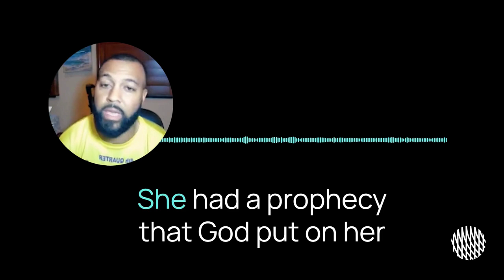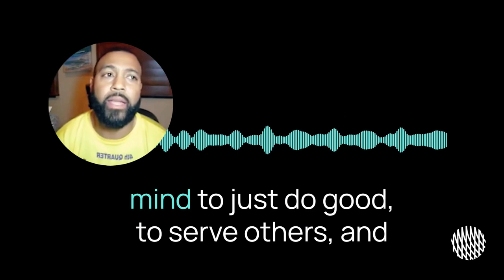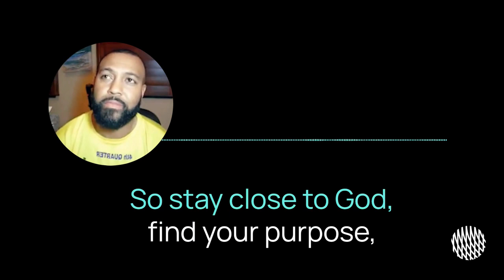Michael Clayton shares what he considers the three most beneficial things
Michael Clayton shares the three things that have benefited him the most

Join our growing community of superfans, get never before access to your favorite athletes, and enjoy one-on-one interactions! Exclusively on Playaz4Playaz.